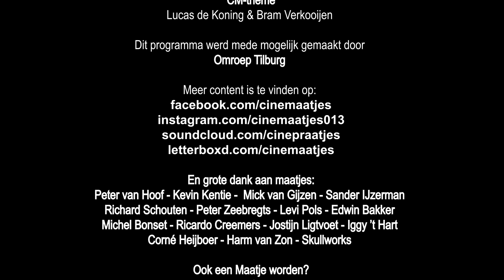Let's Scare Jessica to Death | Cinemaatjes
William en JP keken een enge film uit de jaren 70. Het is een psychologische horror of zelfs een drama?
In onze podcast bespreken we ook genoeg films:
Maatje worden? Dan help je de heren enorm!